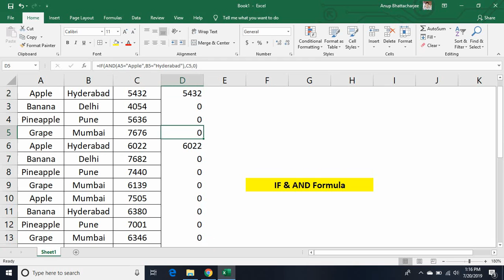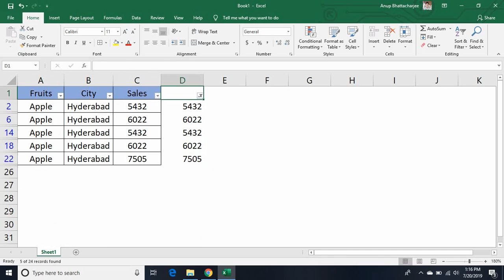If & And formula in excel | How to use if(and formula in excel in hindi.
If & And function in excel in hindi | If & and formula in excel. Learn how to use if & and formula in excel

Hello Dosto, aaj mai aap logo ko excel ka ek bohut hi badiya formula explain karne ja raha hu. please video to like kijiyega.